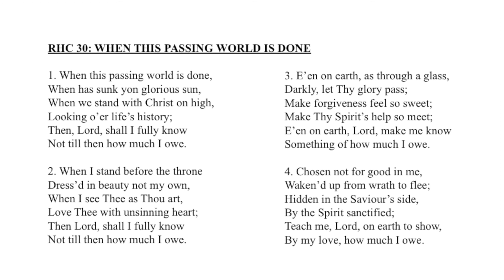RHC 30: When This Passing World Is Done